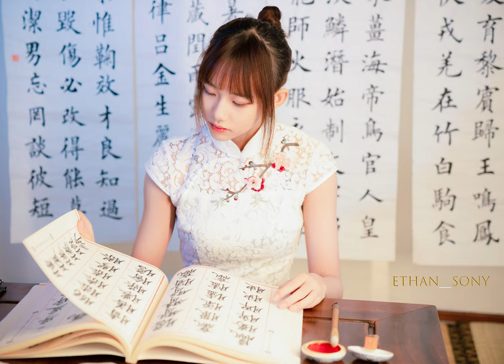（一）長橫的書法講解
學習書法能讓人找回內在的寧靜和豐富，培養人的專心、細心、耐心和毅力

隨著現代生活節奏的加快和社會角色的多樣化，人們所承受的壓力也愈見沉重，各式各樣減輕身心壓力的養生方法也層出不窮。書法被認為是養生之首，自古就有「壽從筆端來」的說法，道出的正是書法與養生之間的關係。

書法家大多長壽
宋代詩人陸游說：「一笑玩筆硯，病體為之輕。」是說練習書法，筆下生力，墨裡增神，有利於防治疾病，強身健體。

翻開書法史，發現一個耐人尋味之現象──著名的書法家高齡長壽者甚多。歐、顏、柳、趙四大書法家皆逾古稀之年，歐陽詢享年85歲，顏真卿壽至76歲，柳公權高壽88歲。虞世南89歲，而如隋代的智永更是活了近百歲。現代書家張宗祥84歲，沈尹默88歲、林散之87歲。由此我們可以將書法與養生之間的聯繫，剖其由、達其源，做一番通觀概論。

書法與中醫養生之間的關係
把寫毛筆字與健身長壽聯繫在一起，當然是有一定科學道理的。首先，從身體上來說屬於體力活動，過程中調和運氣，有益身體。

 每日臨池握筆，開卷書寫，必然端坐凝視，專心致志；寫字時頭正、肩鬆、身直、臂開、足安；執筆則指實、掌虛、掌豎、腕平、肘起。

練字看上去只是手在動，其實全身的氣血都在運行，書寫者絕慮凝神，心正氣和，可見書法過程貫穿了氣機的調節、意念的運用和情致的駕馭，最終達到天人合一的過程。